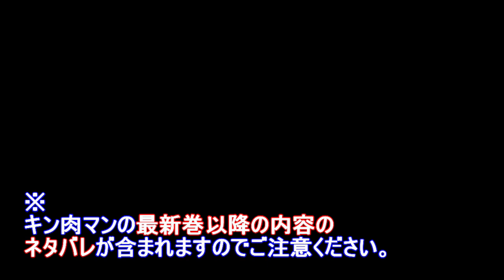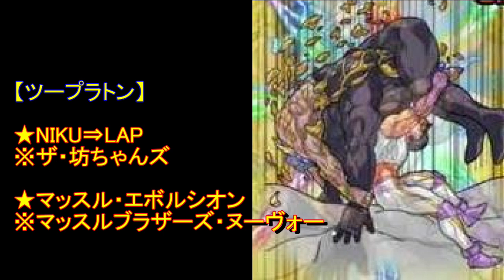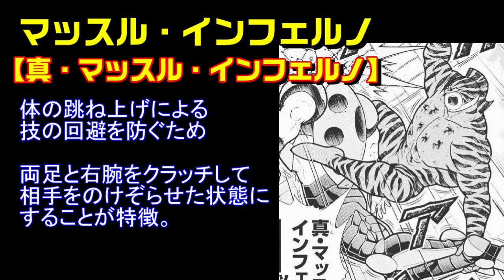バリエーションたっぷり！『キン肉マン』の派生技・改良技を紹介！【キン肉マン/考察・予想#800】